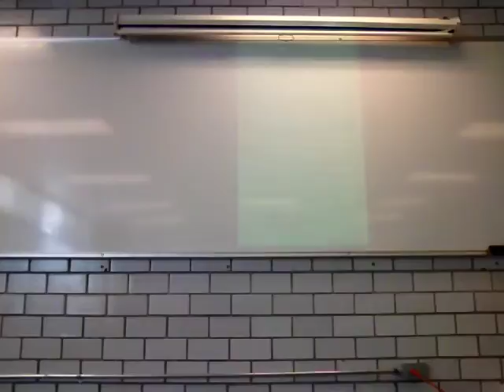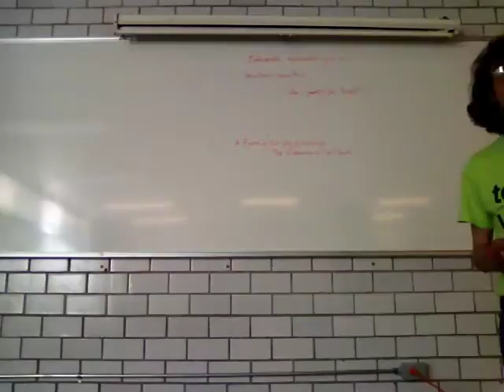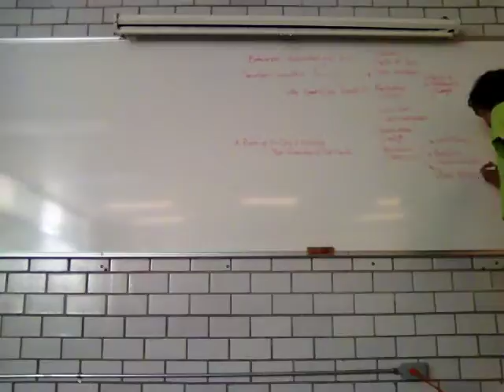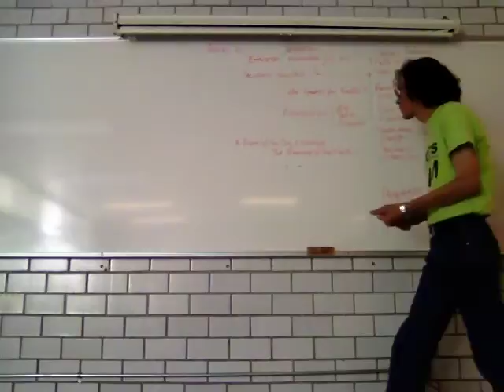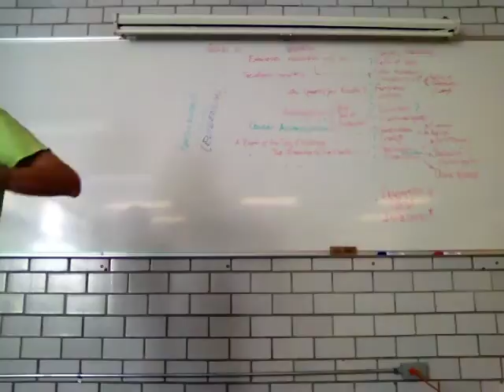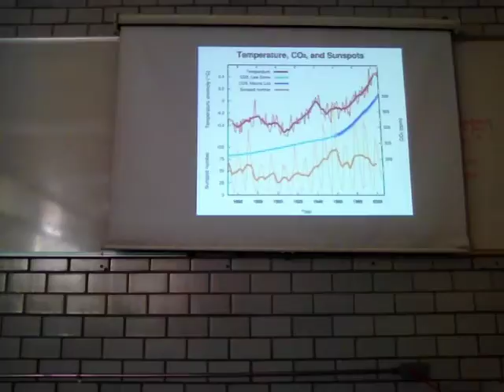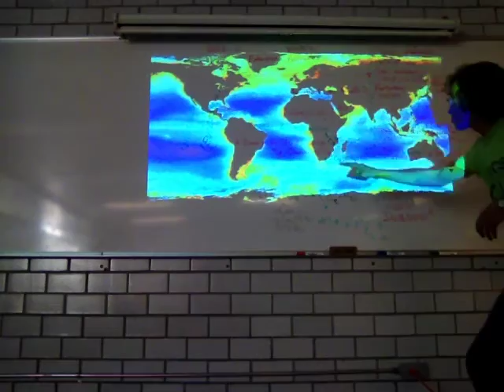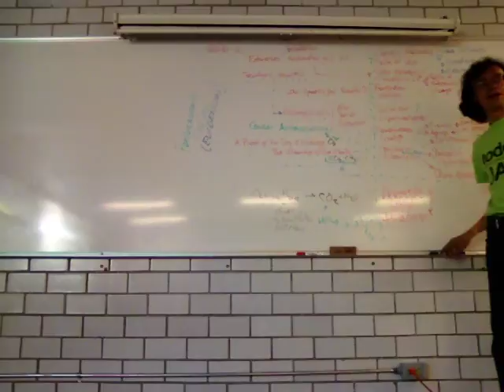Extinciones. Naturales y Antropogénicas. ¿Antropoceno?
Extinciones. Naturales y Antropogénicas. ¿Antropoceno? - TG y Extinciones.
Lecturas: Sagan, C. 1980. Cosmos. CHAPTER XIII. Who Speaks for Earth?
Sagan, C. 1997. Billions and Billions. Thoughts on Life and Death at the Brink of the Millennium. 9. Croesus and Cassandra. 10. A Piece of the Sky Is Missing. 11. Ambush: The Warming of the World.
Druyan, A. & Soter, S. 2014. Cosmos: A SpaceTime Odyssey (2014) 12 - The World Set Free.
Semana 3. Octubre 2. Sesión 5.
Trim. 15-O Grupo BI03
Unidad Iztapalapa